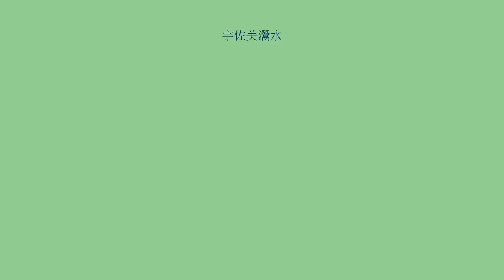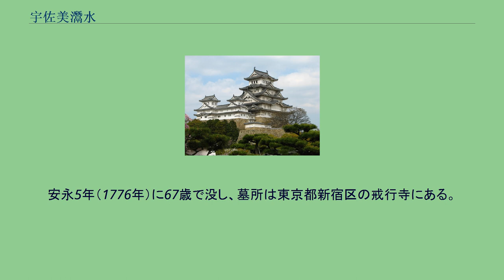宇佐美灊水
宇佐美 灊水（うさみ しんすい、宝永7年1月23日（1710年2月21日） - 安永5年8月9日（1776年9月21日））は、江戸時代中期の儒学者。
諱は恵。
字は子迪。
通称は恵助。
号は灊水。
宇佐美習翁の子。
上総国夷隅郡長者町（現 千葉県いすみ市）出身。
「夷隅」は「夷灊」とも表記され、夷隅川のことを「灊水」と称したことからこれを号にしたと言われている。
学問を愛好した父親の影響を受け、17歳の時に江戸に出て荻生徂徠の門人となる。
ところが、3年後に徂徠が没したため、太宰春台・大内熊耳・板倉帆邱ら同門の先輩・友人らの指導を受けて研究を進めた。
徂徠晩年の門人であったが、その遺著の刊行に尽力するところが大きく、門人たちの間でも重んじられた。
一度板倉帆邱を連れて上総に帰国し、後に江戸に再び出て塾を開いた。
上総時代、徂徠の弟の荻生北渓が山井崑崙の遺著である『七経孟子攷文』の校訂を行った際にこれを助けている。
寛延元年（1748年）以後、松江藩に仕えて江戸藩邸にて世子の教育を掌った。
明和3年（1766年）に『輔儲論』を著し、世子教育のあり方について論じている。
その他の著書としては『聖教類語和解』・『社倉考』・『事務談』などが知られ、門人に海保青陵がいる。
息子がいたが才能に恵まれず一度は片山兼山を養子としたが、兼山が徂徠の学説を批判したことからこれを追って、自分の甥を改めて養子とした（兼山は後に折衷学派の祖の1人とされた）。
安永5年（1776年）に67歳で没し、墓所は東京都新宿区の戒行寺にある。